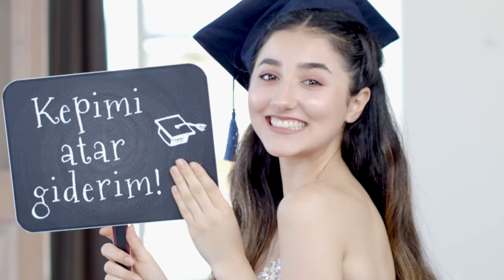🎓MEZUNİYET MAKYAJI: Kızıl-Kahve💄 | İrem Çalhan